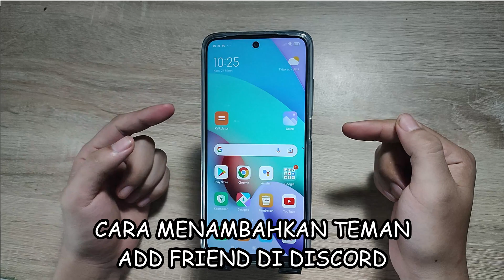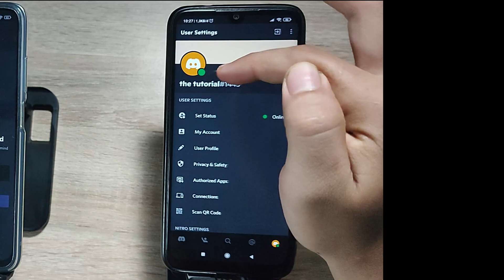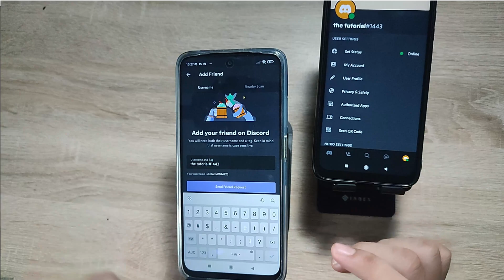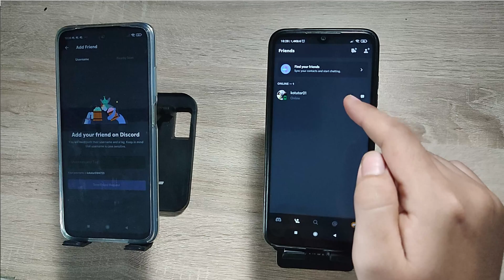CARA TERBARU MENAMBAHKAN TEMAN DI DISCORD HP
Di Video kali ini Ko Tutorial akan memberitahu kalian bagaimana CARA TERBARU MENAMBAHKAN TEMAN DI DISCORD HP

Nah jadi tonton dari awal sampai akhir agar kalian paham bagaimana CARA TERBARU MENAMBAHKAN TEMAN DI DISCORD HP

Tag: .